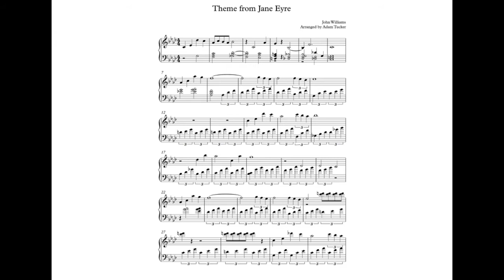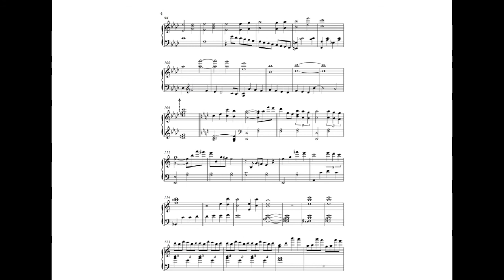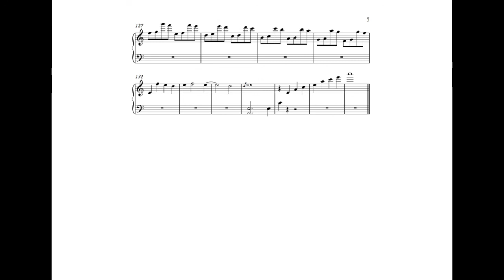Theme from Jane Eyre, composed by John Williams, arranged by Adam Tucker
This is the sublime theme from jane Eyre, composed in 1970 by John Williams. I have arranged it for solo piano by listening to the orchestral version and unpicking what Williams does - an easier task as the piano is a dominant instrument in the original piece.

I did not write this piece - this is merely a performance of it. Get in contact if you'd like to know anything about the transcription/arrangement.